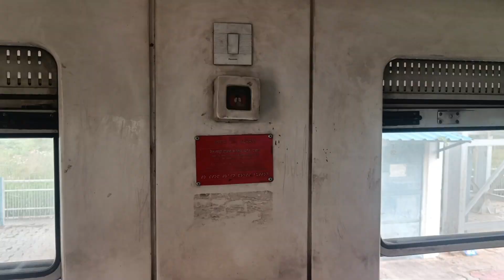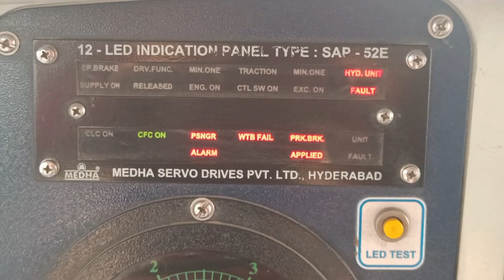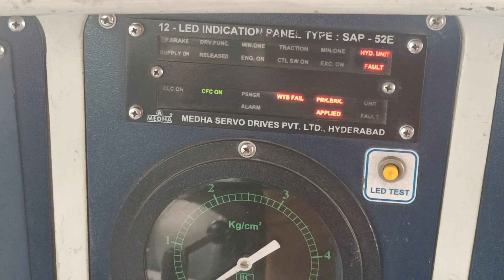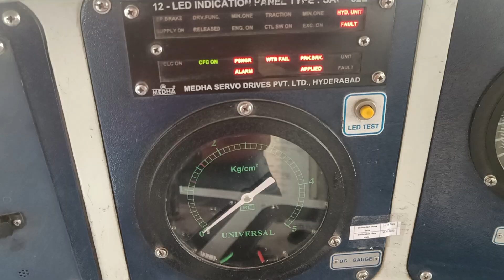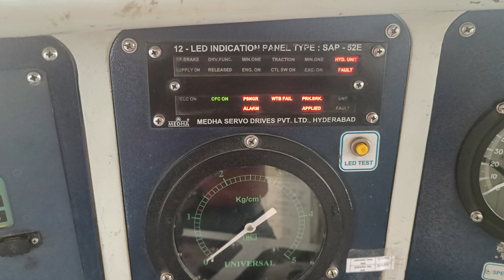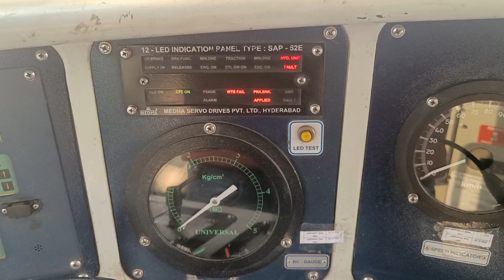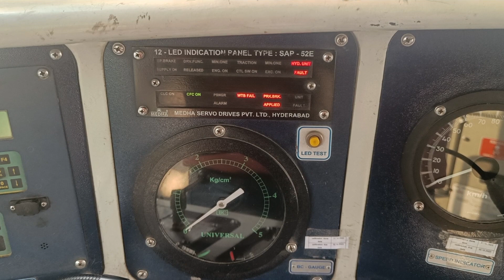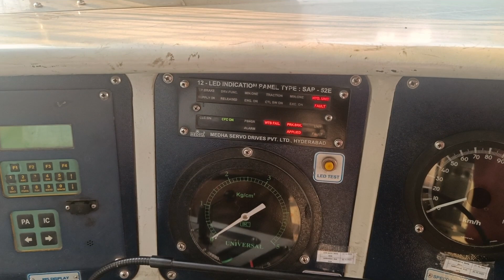ACP resetting of 1600 HP DEMU (At train Set Depo IZN)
ACP resetting in DEMU rakes